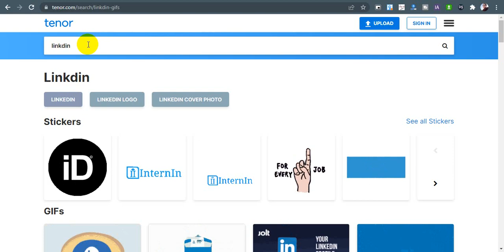How To Make A Website Using With Animated Image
✨✨✨  Assalamu Alaikum ✨✨✨

100% quality and satisfaction in my work is guaranteed.

 - 100% money back guarantee
 - Superb aftercare
 - Unlimited Revisions

Included Files:
Compatible with Adobe Illustrator
100% Vector
Easy to edit & customize
01 x AI
05 x EPS 10: (Vector – Openable with many vector based graphic * programs such as Illustrator, CorelDraw)
05 x JPG - 4680×3120 px
05 x PNG - 4680×3120 px
05 x PDF
05 x SVG
Features:

Requirements:
1. What is your main Business Service?
Ans:
2. What is your Busisess Logo Name?
Ans:
3. Which Category does Your Business fall in-?
Ans:
4. Have you any Sample?
Ans:
5. Any color Preference?(Red/Blue/Orange/Black/White/Pink/Others)?

You can follow me there:
Youtub